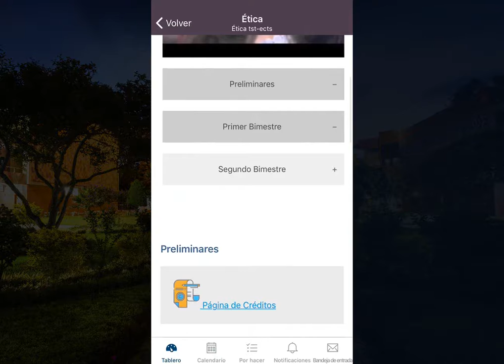Aplicación móvil - ver contenido